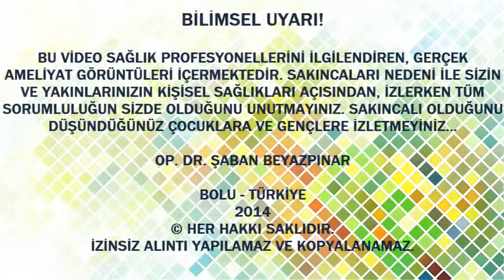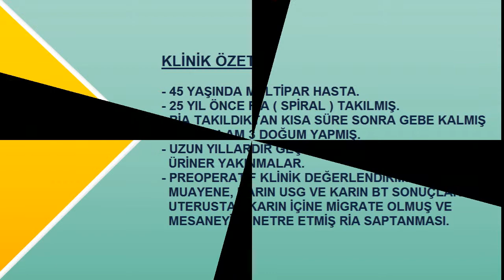MESANEDEN TASLASMIS RIA -LAPAROSKOPIK EKSTIRPASYONU VE LAPAROSKOPIK MESANE TAMIRI-09-11-2014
UTERUSTAN MESANEYE MİGRATE OLAN VE TAŞLAŞAN RİA'NIN LAPAROSKOPİK EKSTİRPASYONU VE LAPAROSKOPİK MESANE TAMİRİ, AMELİYATIN VİDEO GÖRÜNTÜLERİ. OP. DR. ŞABAN BEYAZPINAR